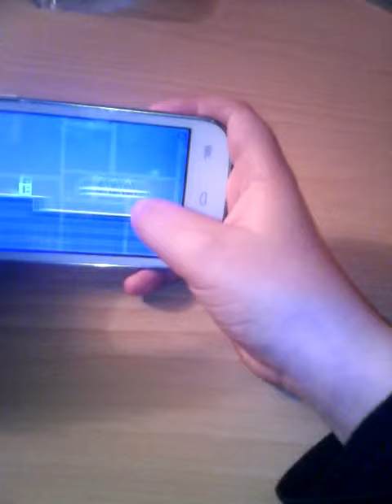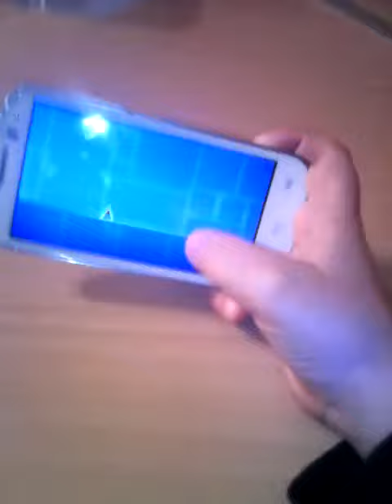Скокове. Ep 8